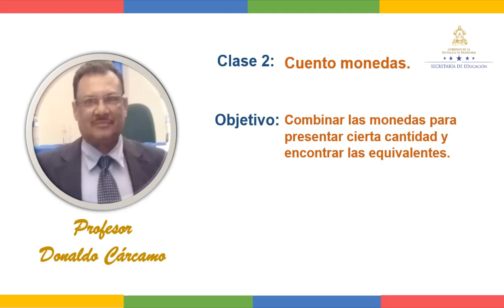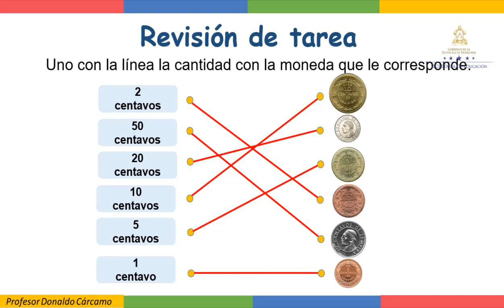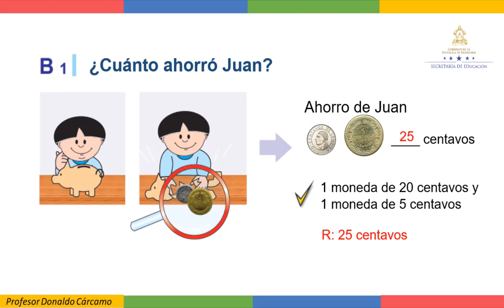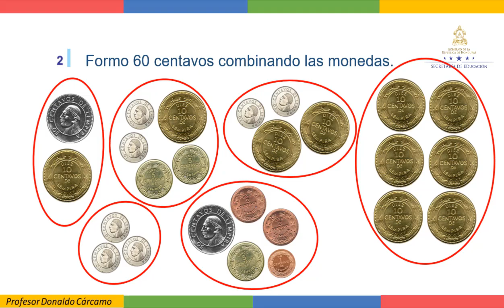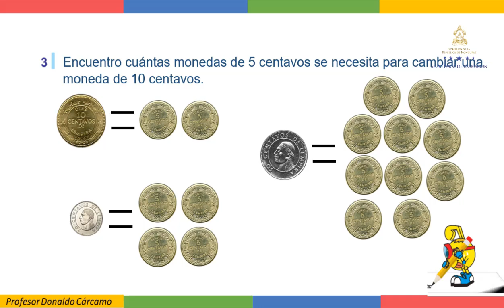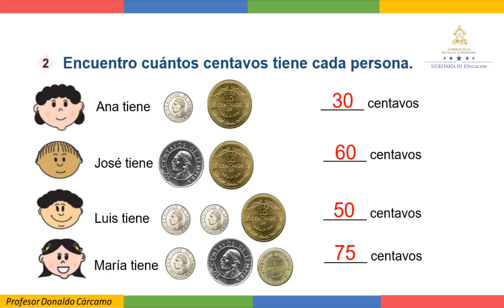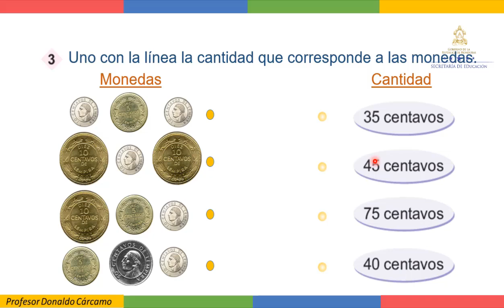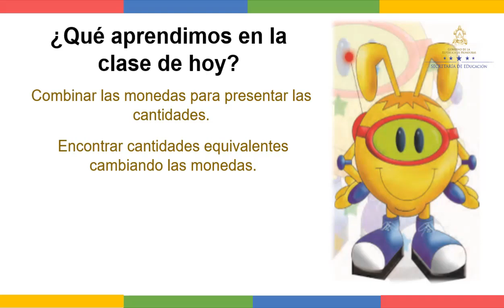Cuento monedas clase 2 – Primer Grado - Matemáticas